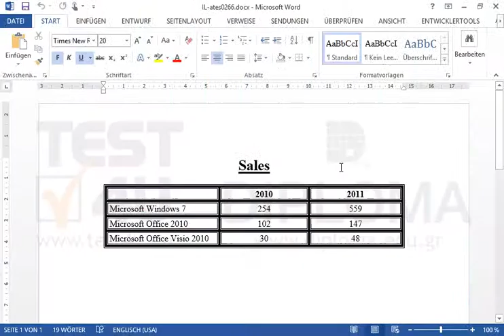Übernehmen Sie eine beliebige Hintergrundsfarbe (Schattierung) in allen Zellen der Tabelle.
Übernehmen Sie eine beliebige Hintergrundsfarbe (Schattierung) in allen Zellen der Tabelle. Möchten Sie mehr. Laden Sie das TEST4U demo herunter